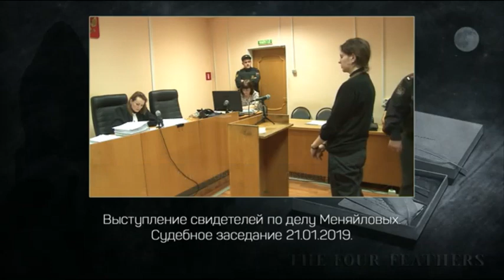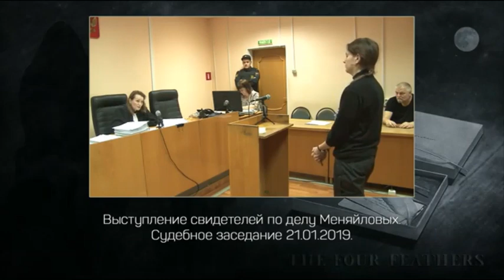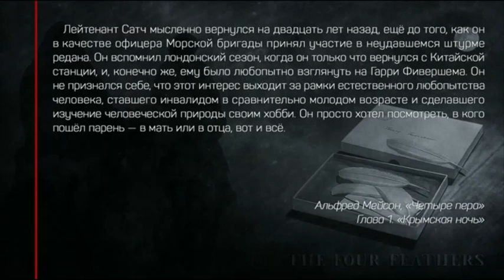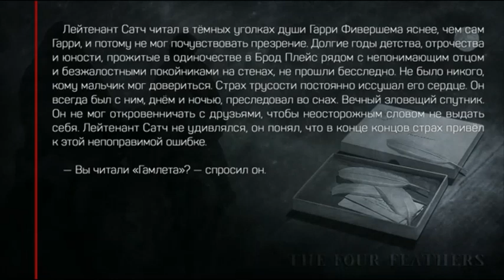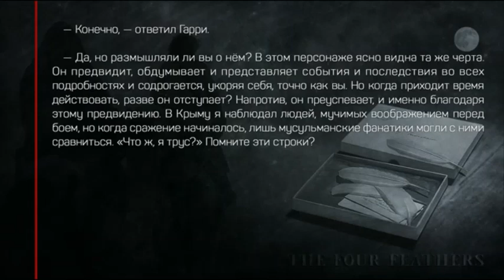Обзор книги и фильма "Четыре пера". Часть 4 (Бред Меняйлова)